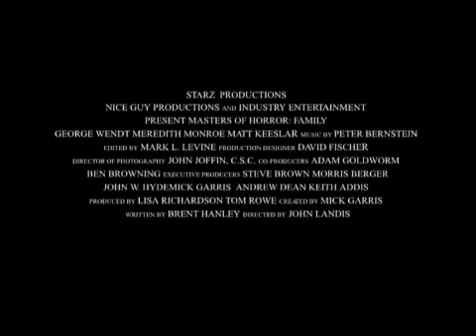Masters of Horror Saison 2 - Une Famille Recomposée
Les Fuller, un couple de jeunes mariés, arrivent dans une nouvelle ville et découvrent que Harold Thompson, leur voisin, n'est pas aussi sympathique qu'il n'y paraît.
Derrière ce visage jovial, se cache un tueur en série.